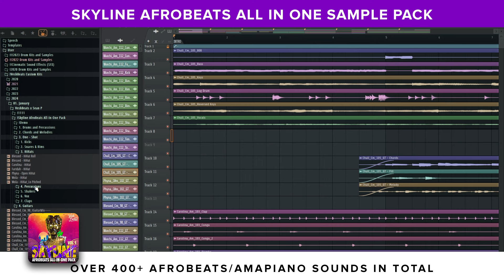SKYLINE AFROBEATS ALL IN ONE PACK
_________________________TAGS_______________________________

_________________________TAGS_______________________________